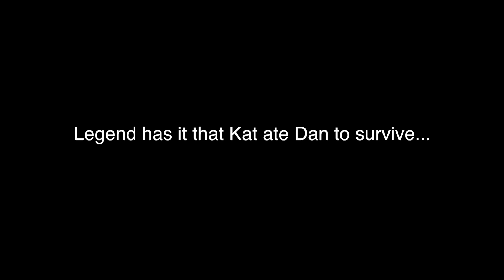Kathryn's video - Well and truly hijacked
I'm currently visiting fellow SFM'er Kathryn Kassab who lives in Melbourne Australia, and together we made one of our mutual greatest cinematic pieces of hilarious video art to date yesterday.

Best of all, this cinematic masterpiece included footage from... Sparky Mk. II the DJI Spark Drone!!! This new and improved version of Sparky is the polar opposite to Sparky Mk. I, who was clearly an evil robot considering he decided to attack a bar full of people before killing himself in the sea 😏

Anyway, to start off Kathryn was trying to shoot a serious video about not pre-judging situations and people, and she shared a personal experience that she actually had of this recently which involved me.

But then watch how the madness unfolded from there...

I would love to hear your comments, and if you enjoyed this video then please check out my channel for regular updates and subscribe and share with any friends you think would like them too.

Dan started his online business with zero experience in September 2016, and successfully transitioned from the corporate world into travelling the world while running his business from his laptop in the latter half of 2017.

He earned over $250,000 in year one (Earnings video on this channel) but way more importantly he became a far happier and more fulfilled person in the process.

He now spends his time guiding, helping and giving back to others so that they can create the lives they want to live as well. That could be spending more time with family and loved ones, travelling, building passion businesses using digital skills, or generally helping to make the world a better place through giving value.

Sign up for my Free 7-Day-Video Series here to find out how you could build your own online business from scratch and create a better life

Please note *
This means he gets paid to recommend products and services that he knows, trusts and uses himself. What sets him apart from many other online business systems and coaches is his integrity. As such, he wants you to know where you stand from the start. He also takes your privacy extremely seriously.